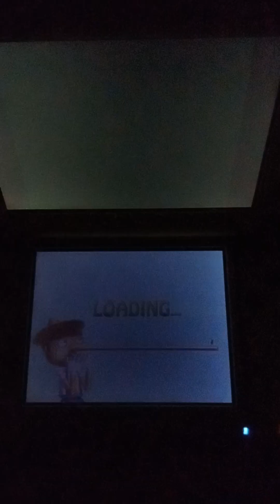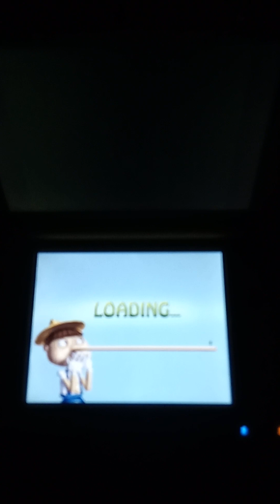inkysora kids shrek's carnival episode 1: trick or treat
Hey kids! our first stop in the founder's day carnival is gingyland!

Notes:
1: the first location gingyland shares its name with the area from my previous shrek-based series shrek babies.
2: each minigame will be complete when I collect a set amount of points in that minigame.
3: this video despite saying "trick or treat" has nothing to do with Halloween. instead it's just to fit the candy theme.